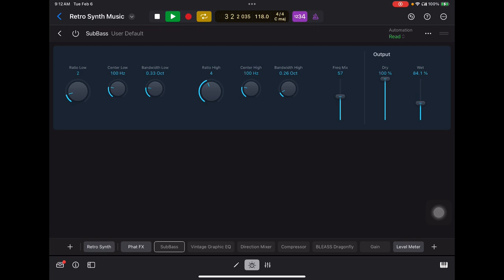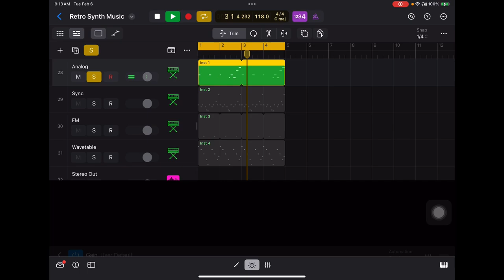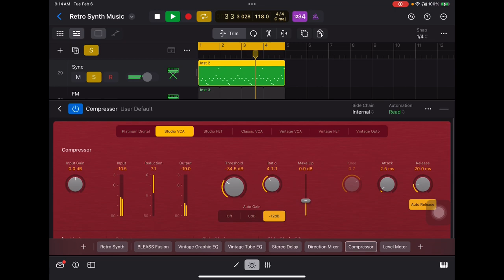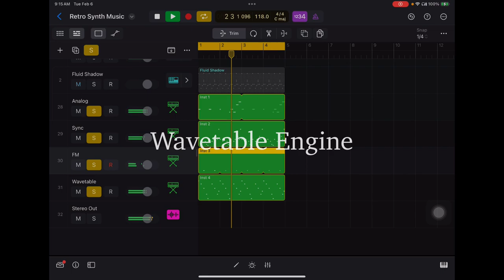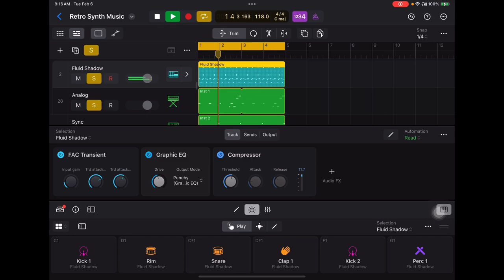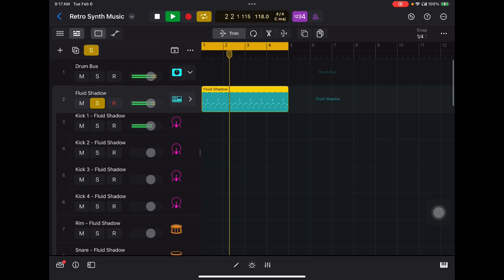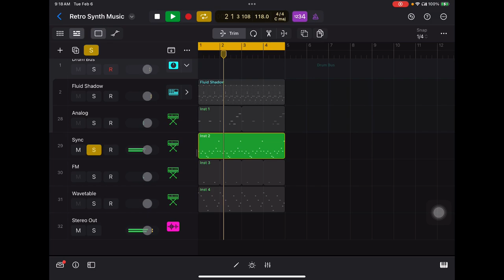Computrhead Session (February 6th, 2024): Retro Synth Jam in Logic Pro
In this session, I felt like using Logic Pro’s Retro Synth. The four synths in this loop are from the four different synth engines. And the drums are also from Logic Pro.